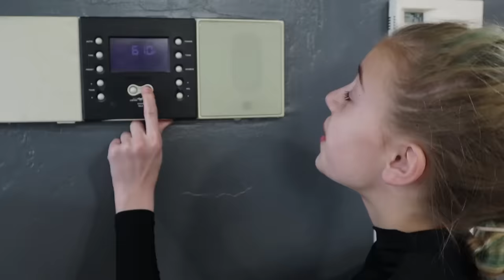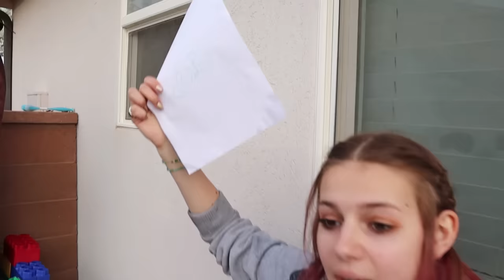Last To Leave The Pool WINS!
We built an awesome giant lego pool and played last to leave! Daniell helped us while we did challenges to see who is last to leave the hot tub!